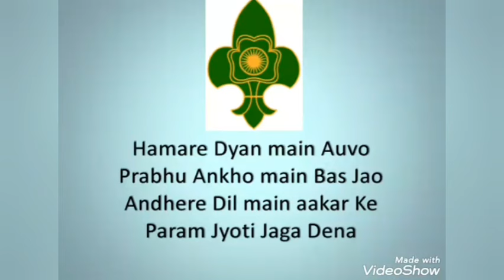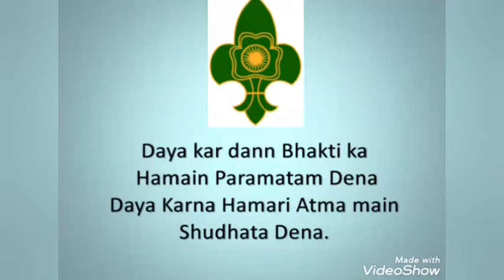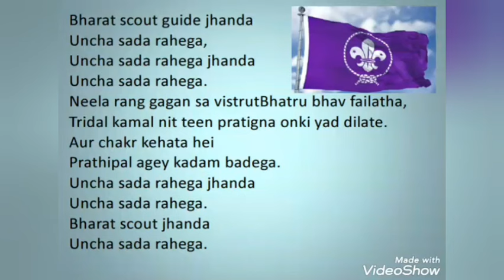Scout prayer song and flag song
Prayer song (bs&g)